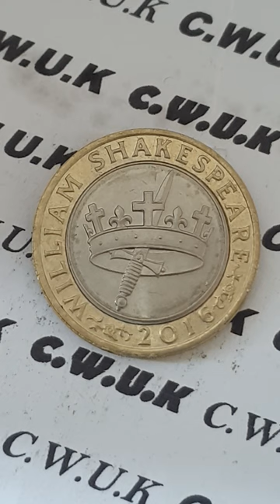UK 2016 £2 Coin Shakespeare Histories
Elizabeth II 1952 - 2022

Date and Coin - 2016 £2 - ( Circulated ) Shakespeare, Histories

Obverse side of the coin Engraver or Designer - Jody Clark
Reverse side of the coin Engraver or Designer - John Bergdahl

Specification
Composition
Outer Ring - Nickel Brass
Center - Copper Nickel
Edge Inscription - THE HOLLOW CROWN
Edge - Reeded

Minted by - Royal Mint, Llantrisant, Wales, United Kingdom
Mintage - 5,655,000 - Circulated
Mintage - 13,489 - Proof
Mintage - 51,187 - Brilliant Uncirculated

Notes -